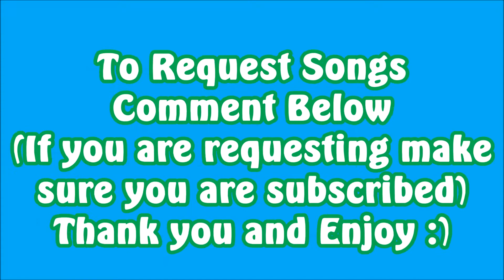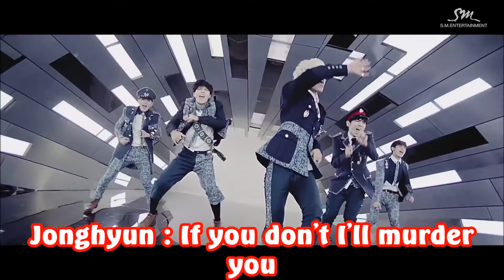Shinee Everybody Parody - Request Special